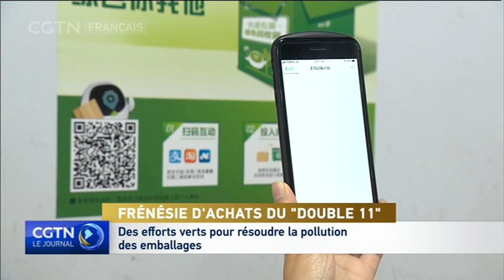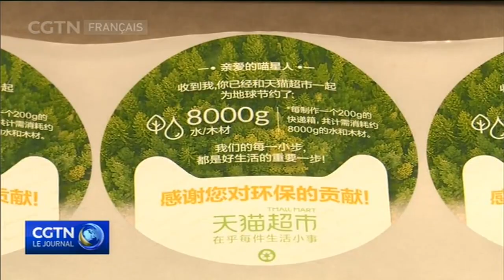Frénésie d'achats du "Double 11" : Des efforts verts pour résoudre la pollution des emballages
Comme d'habitude, le shopping effréné du "Double 11" a entraîné une forte hausse du nombre de colis qui vont être livrés dans les prochains jours. 535 millions de paquets ont été transportés dans le pays, un record historique. Mais la situation est différente cette année : de nombreuses entreprises ont apporté des solutions innovantes pour gérer la grande quantité d'emballages des produits livrés.